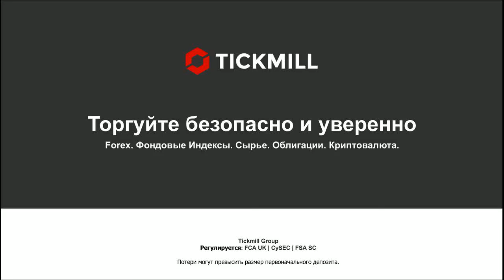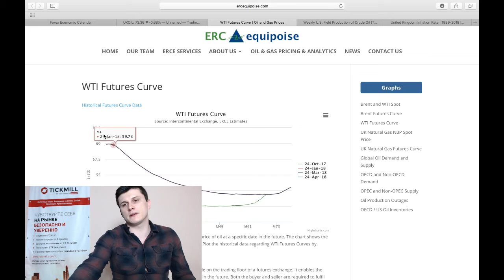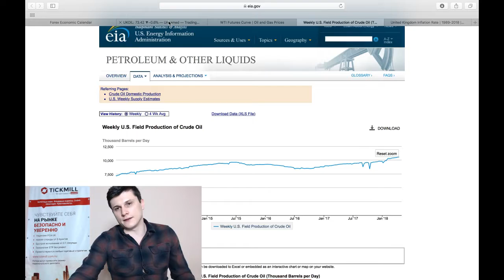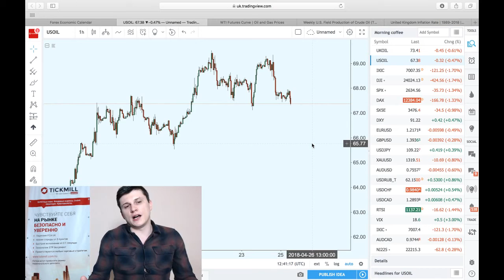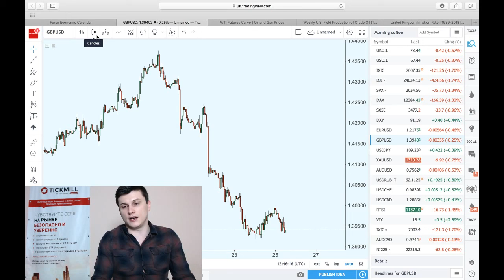Будет ли фунт падать дальше? Обзор рынка 25.04.2018